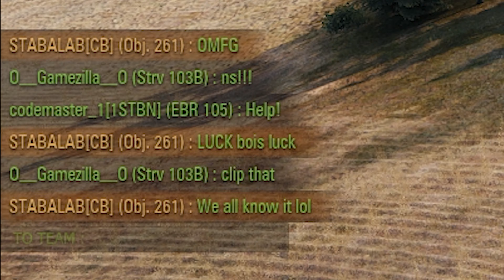Every Arty has their Day (WARNING LOUD)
The title says it all. Playing on Malinovka with my tier X arty Obj. 261. Decided to take a crack shot at an EBR 105 clown car at the beginning of the game. RNGesus giveth this time.

One lucky shot.

P.S. Just thought I could get more out there on the channel if I start putting easy to watch stuff out there. Most likely the funny things you guys don't see from my free time.

Video music credit:
Artist: Shitty Flute
Song: Toto - Africa (Cover)